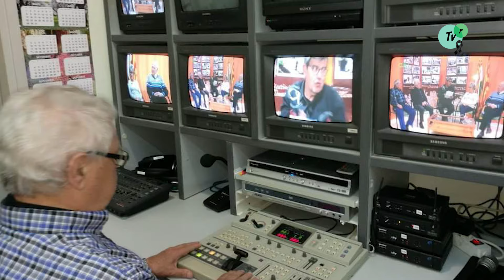En record del Joan Albert (1947-2024)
No t'oblidarem mai, Joan.